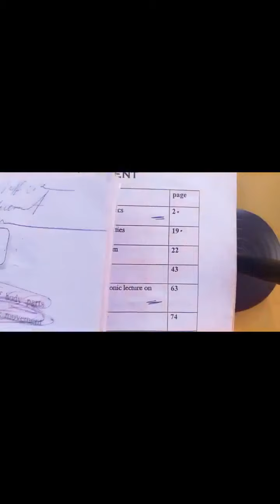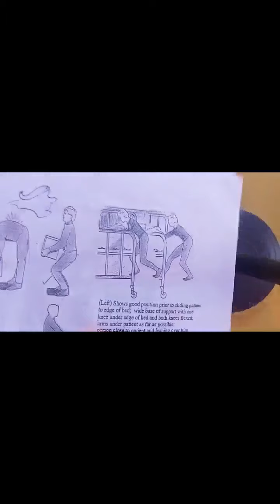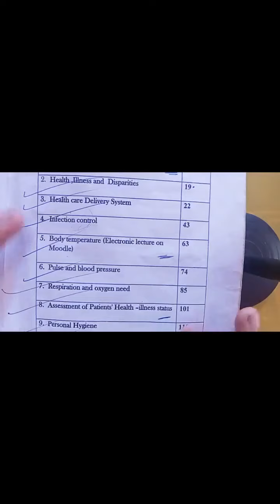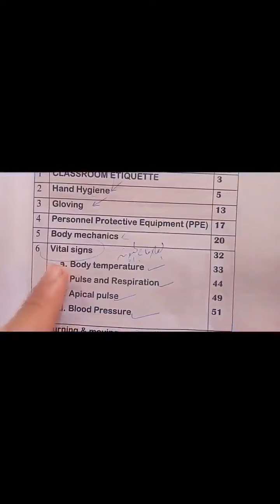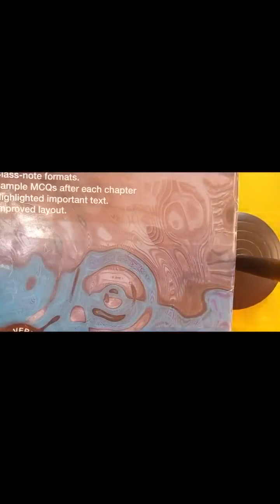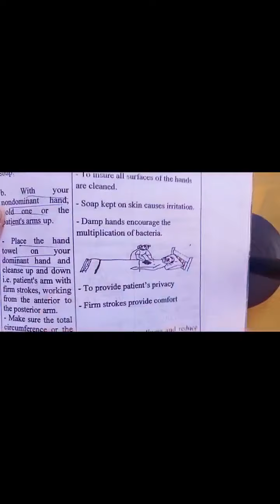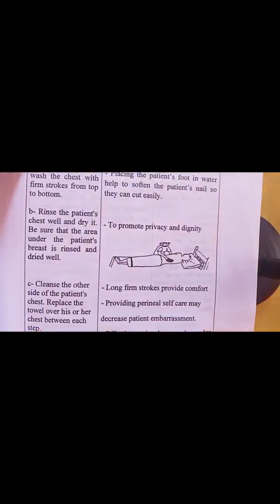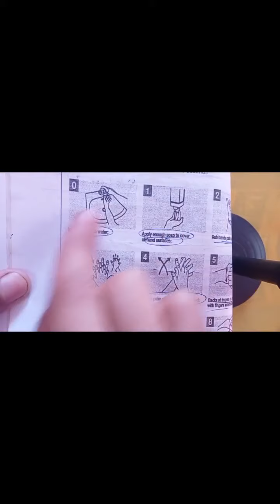شرح مادة أساسيات تمريض fundamental of nursing